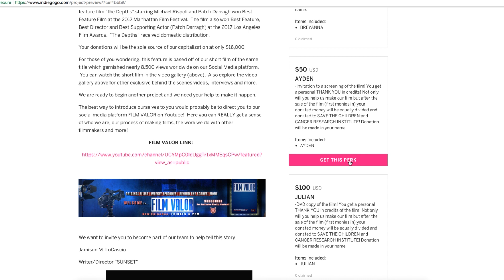YOU can Be a PRODUCER on Our NEW Feature Film! | Ep. 32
Please check it out and consider helping us make our next film!